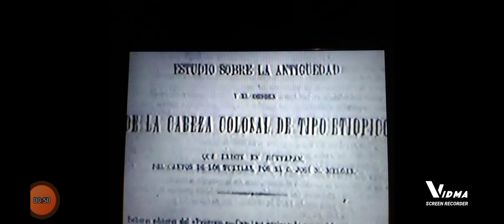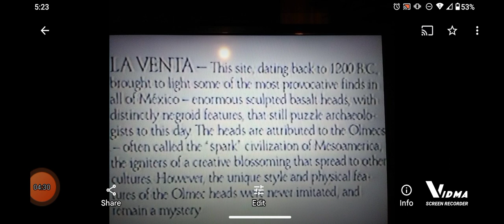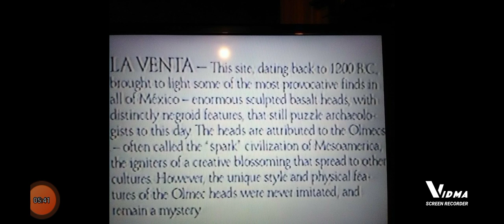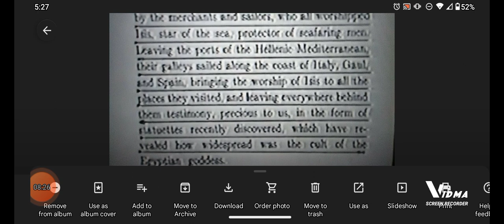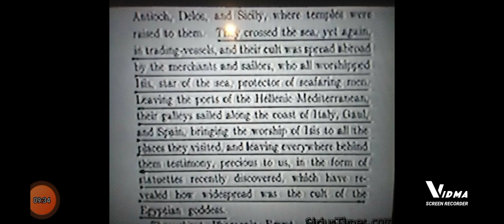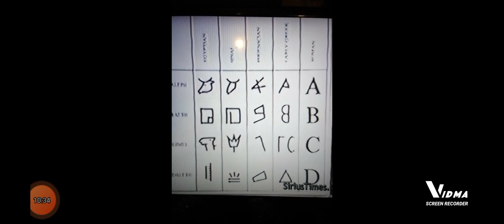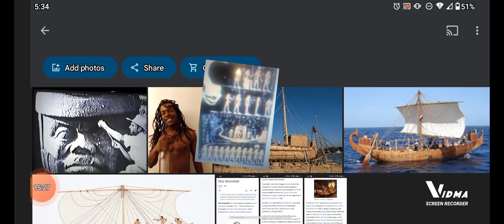pt2 BLK Egypt vs FAKE WABO'S Before the "aboriginals" FBA get smacked! Tariq nasheed Dane calloway